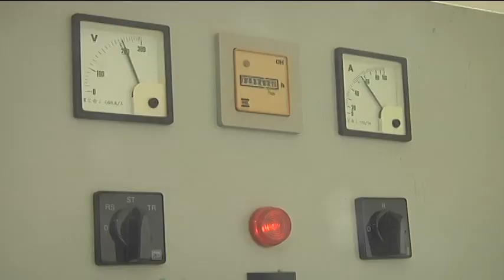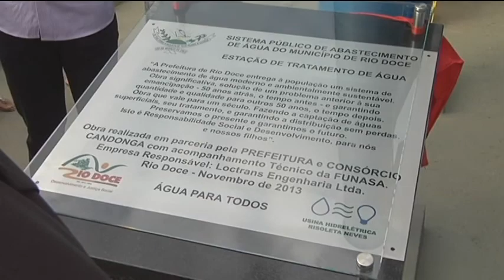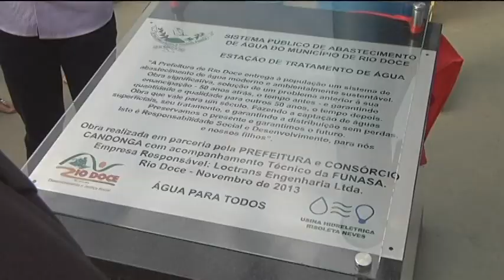Inauguração da ETA Rio Doce MG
A cidade de Rio doce em Minas Gerais inaugura a sua estação de tratamento de água e agora a população pode contar com o abastecimento diário, com água tratada com qualidade. antes a cidade era abastecida por poços artesianos que não tinham a vazão necessária para atender a população.